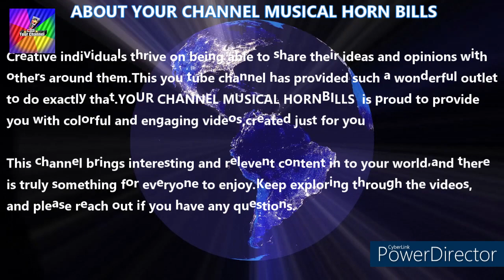നിങ്ങൾക്ക് ഏറ്റവും ഇഷ്ടപ്പെട്ട അതി മനോഹരമായ ഗാനം പിയാനോയിൽ /വിക്രമൻ മാസ്റ്റര് വടശ്ശേരിക്കര